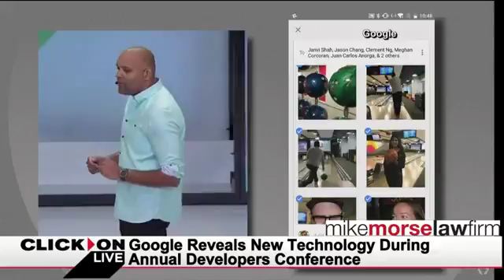Jason Carr Live: 5.18.17